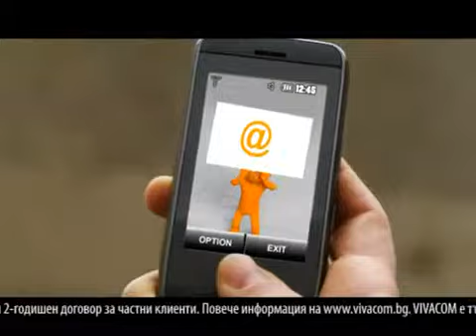Vivacom orange man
Director: George Markov
DoP: George Markov